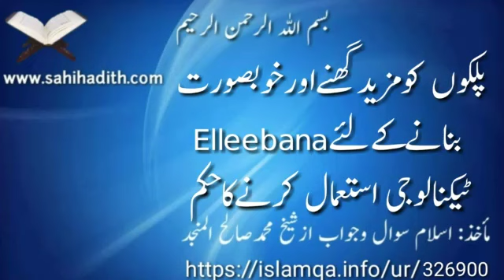پلکوں کومزیدگھنےاورخوبصورت بنانے کے لیے Elleebanaٹیکنالوجی استعمال کرنے کا حکم 326900